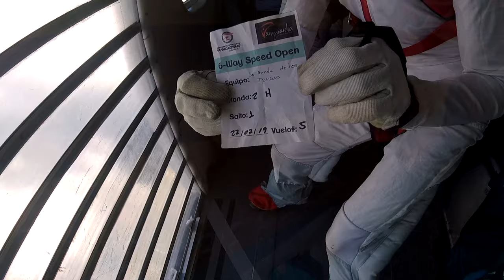La banda de Tzugus R2:S1 | Liga Skydive Cuautla 2019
El equipo "La banda de Tzugus" logra un tiempo de 29.56 segundos para lograr la formación requerida en la ronda.
Ronda: 2
Salto: 1

Próximos Eventos:

▶ 6-Way | 20 de Julio al 1ro de Septiembre. ¡𝙄𝙣𝙨𝙘𝙧𝙞𝙥𝙘𝙞𝙤𝙣𝙚𝙨 𝘼𝙗𝙞𝙚𝙧𝙩𝙖𝙨! ⏎
▶ Accuracy Landing | 2 de Septiembre al 29 de Septiembre.
▶ 4-Way | 1ro de Octubre al 24 de Noviembre.
▶ 4-Way Scramble | 30 de Noviembre